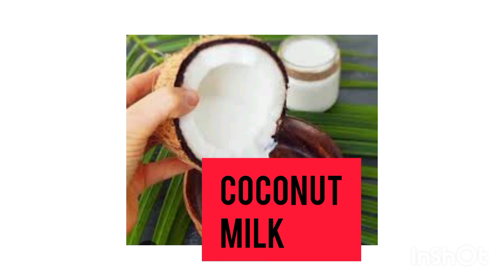what is matcha green tea?benefits of matcha green tea#how to make matcha green tea?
#@DrArwaBohra#@draarti mishra
how to make matcha green tea latte at home

matcha green tea aur green tea me kya fark hai
matcha green tea facemask
matcha green tea kaise banaye
matcha green tea ke kya fayde hai
matcha green tea kya hai
matcha green tea pine se kya hota hai
matcha health benefits
matcha tea benefits
matcha tea health benefits